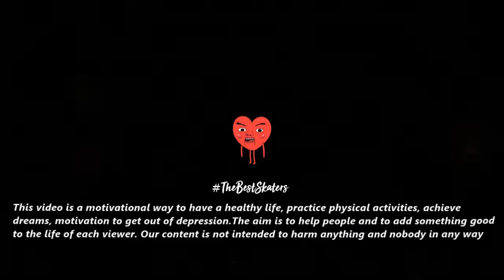Paul Rodriguez Skateboarding 2019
Best of Paul Rodriguez skateboarding part recap 2018 (@prod84's Instagram clips) edited in 2019. He is the owner of, or an investor in, the skateboard brands Primitive, Markisa and Andale. He is such a good dude. He's such a professional person. He's an amazing street skater, and just as good of a contest skater. So, he's a pretty ideal professional skateboarder.

▸TheBestSkaters

♥ This video is a motivational way to have a healthy life, practice physical activities, achieve dreams, motivation to get out of depression. The aim is to help people and to add something good to the life of each viewer. Our content is not intended to harm anything and nobody in any way

Follow the instructions above and
all the news first hand
who left here on the canal!

*VÍDEO EVERY WEEK*

╰ɵ───ɵ╯